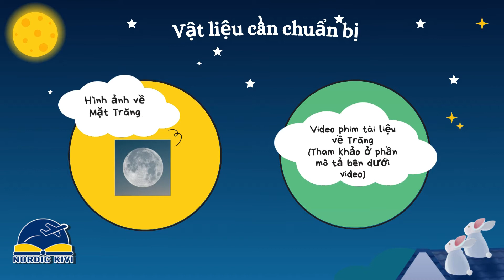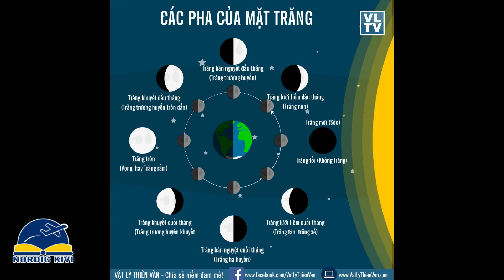Hoạt động trung thu_Các pha của mặt trăng_Công ty Giáo dục Phần Lan Nordic Kivi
Công ty TNHH Nordic Kivi - Chuyên môn về Giáo dục Phần Lan
Địa chỉ: Số 300 Điện Biên Phủ, P.7, Q.3, TP. Hồ Chí Minh
Điện thoại: 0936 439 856